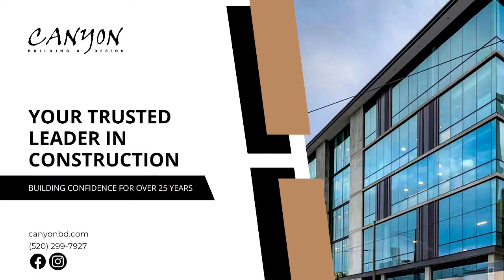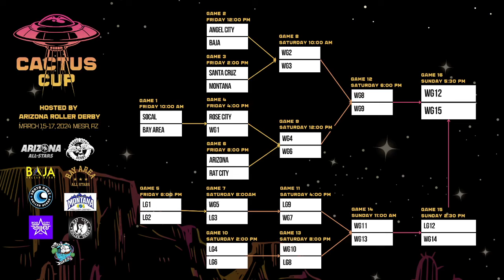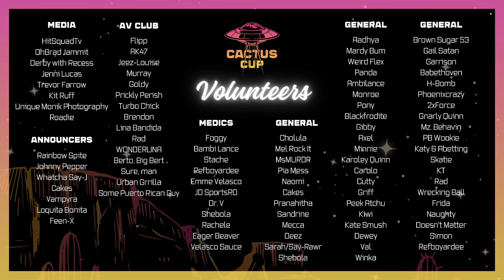Cactus Cup 2024 Game 12 - Angel City Derby vs Rose City Rollers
Cactus Cup 2024 was a three-day tournament across March 15-17, 2024, featuring 9 teams from the WFTDA West region, hosted by Arizona Roller Derby. The weekend consisted of 16 games in a double elimination bracket.

Game 12 - Angel City Derby vs Rose City Rollers

to catch our future streams live!